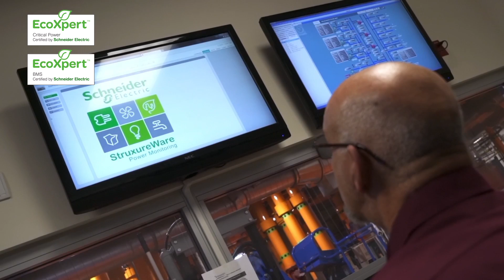Discover EcoStruxure - Nemours Children's Hospital Facility Operations through EcoXpert™ Partnership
Master EcoXpert, MC2, Inc. and Schneider Electric partner to deliver an integrated system, empowered by EcoStruxure technology, optimizing the operations and efficiency of this healthcare facility and delivering innovation at every level.